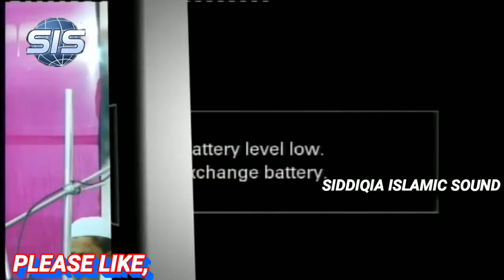Syed Amjad Hossain Bukhari...waz// SIDDIQIA ISLAMIC SOUND//